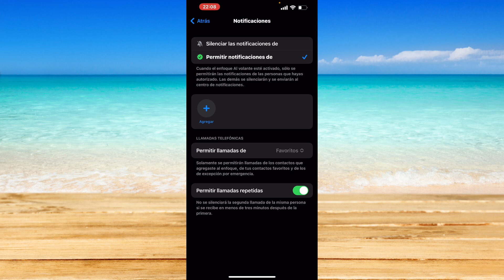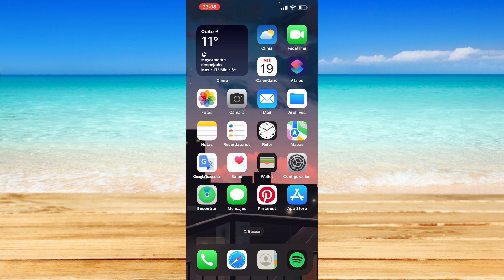Cómo configurar el texto de respuesta automática en iPhone